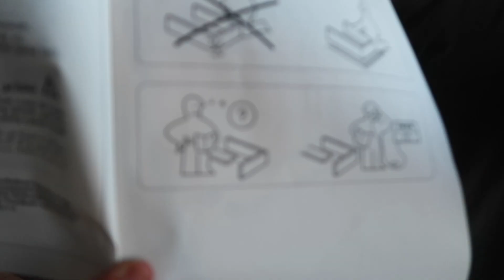TESTING OUR RELATIONSHIP BY BUILDING IKEA FURNITURE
TESTING OUR RELATIONSHIP BY BUILDING IKEA FURNITURE *never again*

Love,

Soph xx